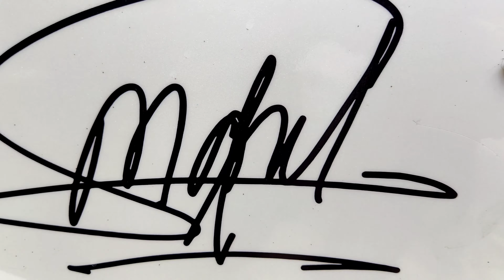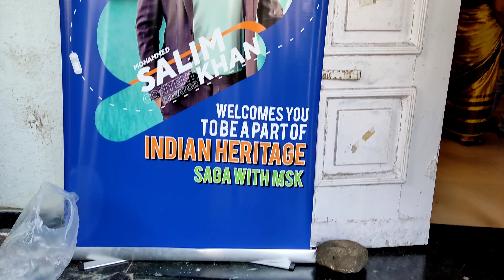Meetup | @Mythpat Meet To MSK Meetup | MSK Dream Trip | MSK Mumbai Meetup 2022